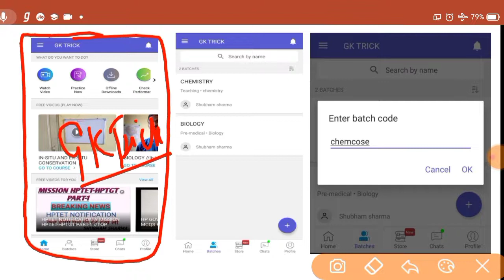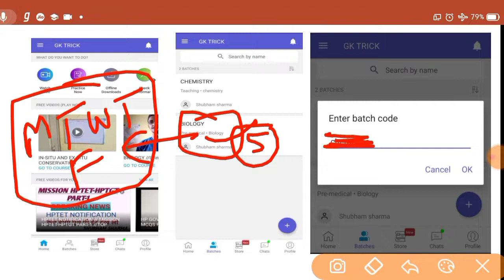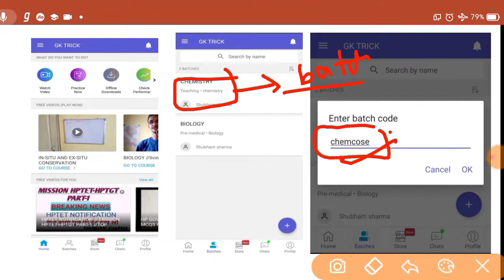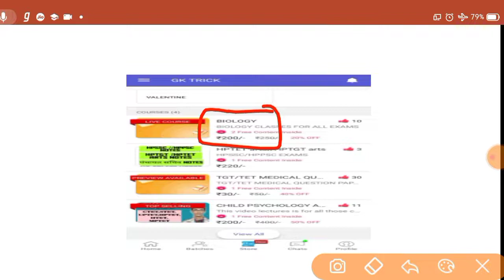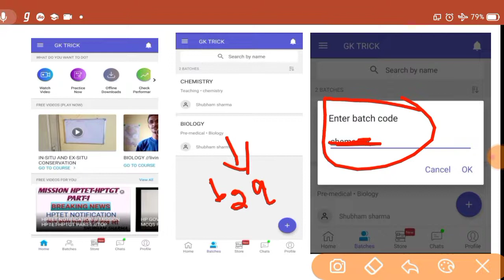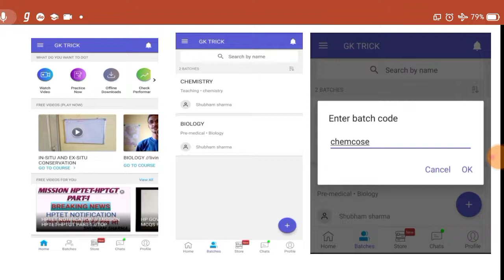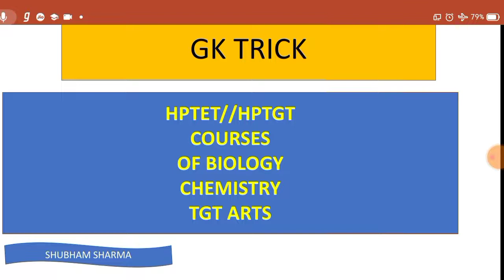HPTET-HPTGT MEDICAL,NON MEDICAL COURSES OF BIOLOGY AND CHEMISTRY || GK TRICK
Hi
In this video we discuss about the courses of Biology and chemistry in  my YouTube channel gk trick .

THIS VIDEO IS ALL THOSE FOR WHO IS  PREPARING FOR NEET,NEET 2021,NEET 2022,TGT BIOLOGY, HPTET BIOLOGY, GENERAL SCIENCE BIOLOGY.

THANKS .